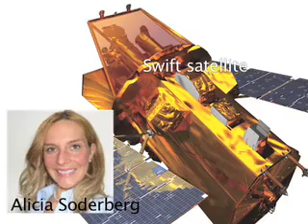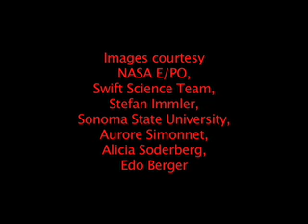Supernova birth seen for first time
Astronomers have seen the aftermath of spectacular stellar explosions known as supernovae before, but until now no one has witnessed a star dying in real time. While looking at another object in the spiral galaxy NGC 2770, using NASA's orbiting Swift telescope, Carnegie-Princeton fellows* Alicia Soderberg and Edo Berger detected an extremely luminous blast of X-rays released by a supernova explosion. They alerted 8 other orbiting and on-ground telescopes to turn their eyes on this first-of-its-kind event.